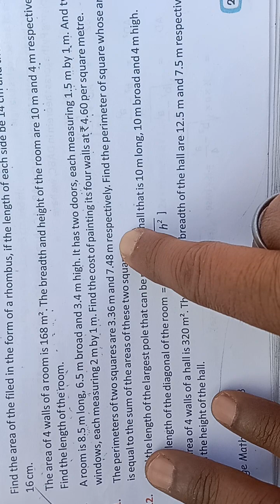Class 8 Math exercise 18.1 Q.11 ✍️✍️